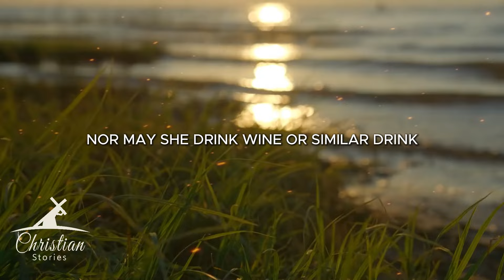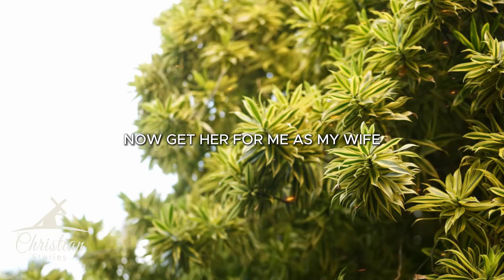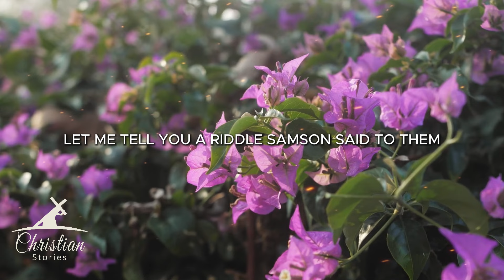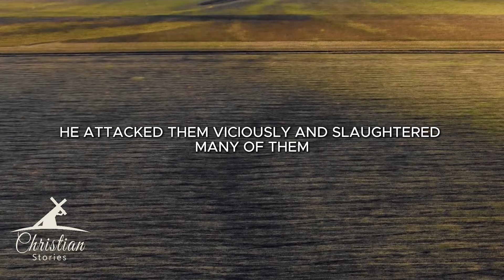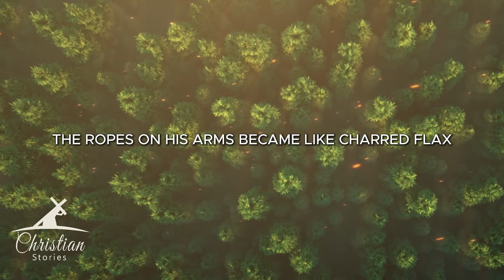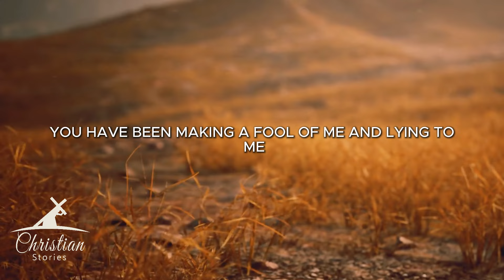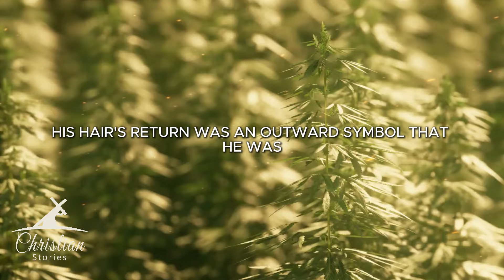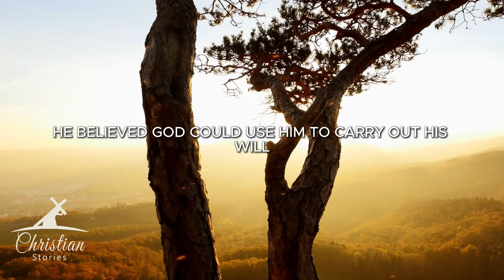The Truth about Samson - The Bible's Strongest Hero | Christian Stories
The Truth about Samson - The Bible's Strongest Hero ► LIKE👍